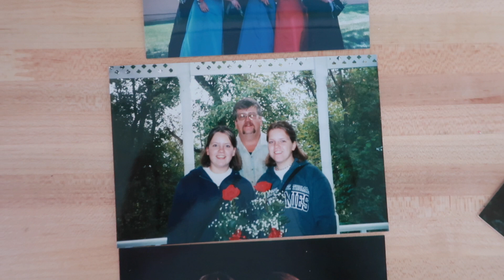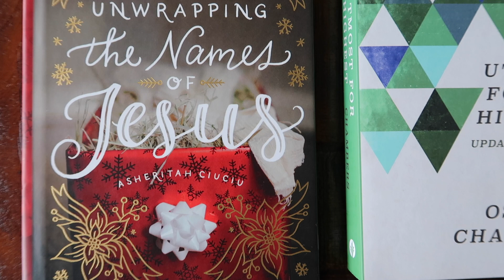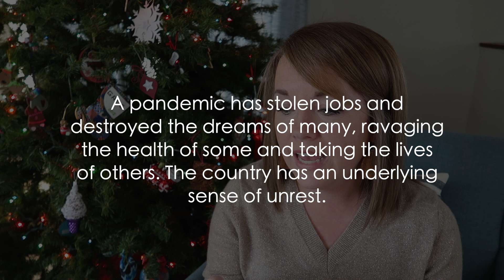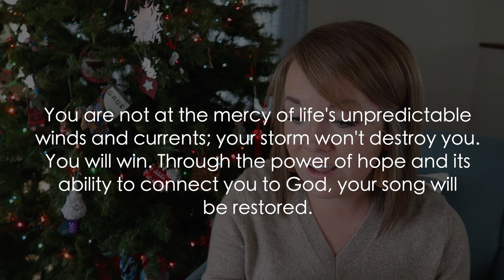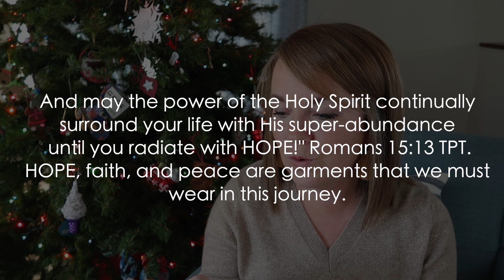Getting a new smile...and what I learned in the process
Today I'll show you the process of getting my new smile, but more importantly, why it was so humbling and what I learned in the process. Today is also the first day of Advent and we'll talk about HOPE!

Advent Reading Plans:
- She Reads Truth App
- Proverbs 31 Ministries app: First 5
- Unwrapping the Names of Jesus Advent Devotional

H E L P F U L   H O L I D A Y   L I N K S :

Family Advent Devotional:

What Teachers REALLY Want for Christmas (written by a teacher!)

55+ Elf on the Shelf Ideas with Dollar Tree Props!